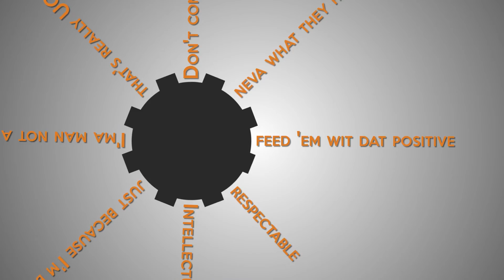Dalton Zook's Film Reel 2017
Special thanks to Judah Kent for creating the original film score for this video.